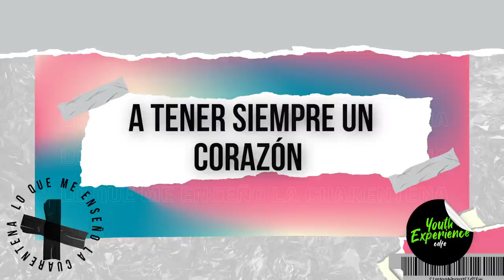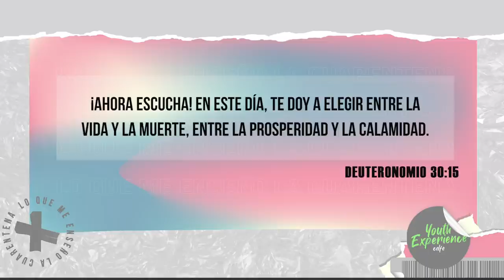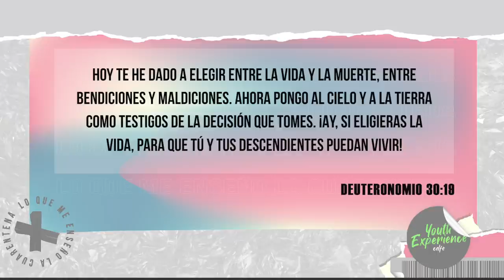Dios tiene el control I Ps. Santi Lalama I Youth Experience CdFe